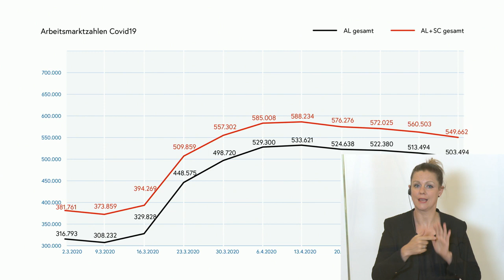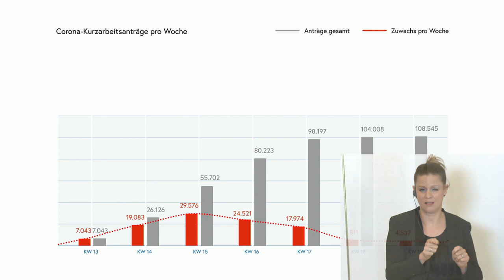Pressekonferenz über die Arbeitsmarktdaten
Arbeitsministerin Christine Aschbacher und Wirtschaftsministerin Margarete Schramböck informierten am 12. Mai 2020 über die Arbeitsmarktdaten.